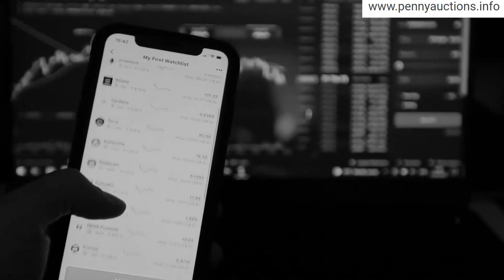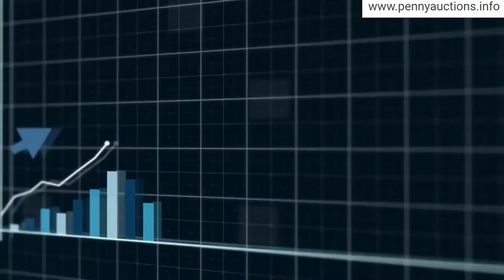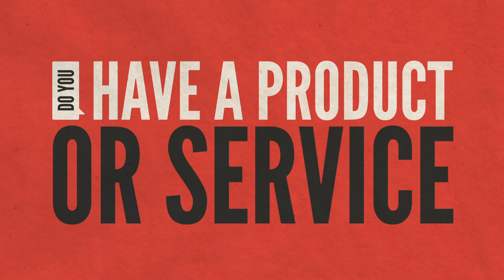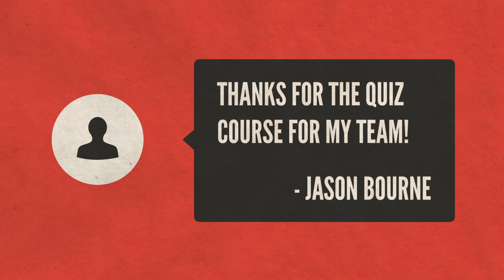ToucanWin University | Become Successful Bidfluencer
I'm Coach Marc and I'm really excited to become a part of ToucanWin by being a Professor at ToucanWin University. I've been successfully training hundreds of entrepreneurs and helping them to meet their desired goals in this network marketing industry over the last 20 years with the help of Viral Marketers. Viral Marketers is my very own marketing team with Professional Content Creators for Business Videos, SEO Experts to rank up your Website among competitors, WordPress Managers to manage your website and blog, Social Media, and also E-Learning Trainers for Interactive Training Courses.

Do you have a product or service that you would like to sell like hotcakes? We are here for you, the viral marketers, your complete Marketing Solution to promote your business! We provide Promotional content to make a great impression that will boost your product sale!

Our awesome services:

Promotional Videos
Business Presentation
Social Media Managing
Interactive Training Courses

So what are you waiting for? Visit us right now!